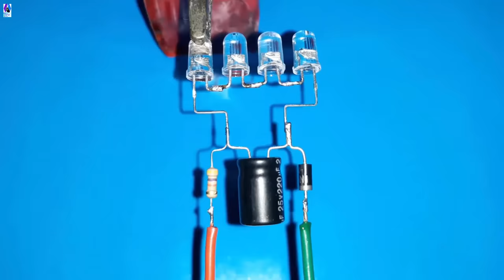Top 6 Electronic Project Using 5mm RGB Led Z44N LDR Relay BC547 & More Eletronic Components